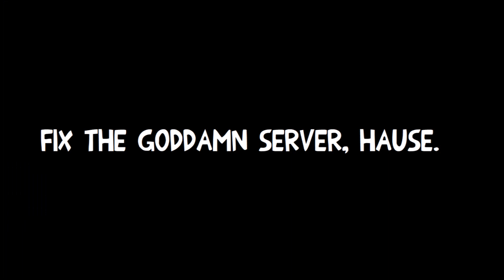2b2t.org: the queue experience (July 2019)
sums up the month pretty well